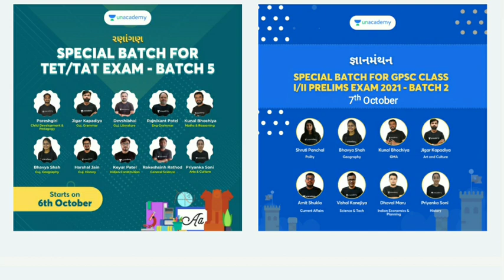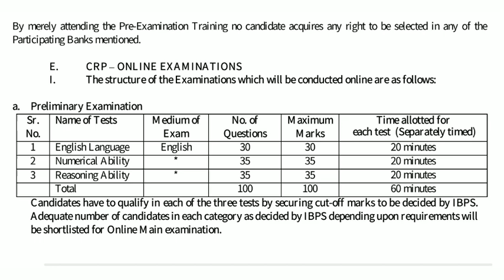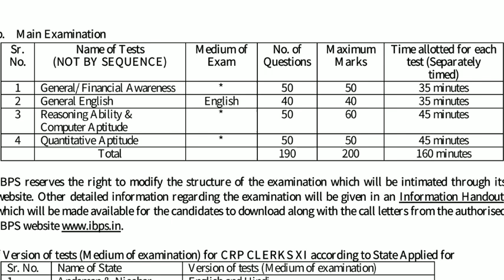Big Recruitment 2021- Clerk bharti Gujarat | Syllabus | Exam Pattern | Cut off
✴ *રણાંગણ - Special Batch for TET/TAT Exam - Batch 5* ✴

✴ *જ્ઞાનમંથન - Special Batch for GPSC Class I/II Prelims Exam 2021 - Batch 2* ✴

✴ *સંપૂર્ણ-Comprehensive Foundation Batch for Class III Exams - Batch- 13* ✴